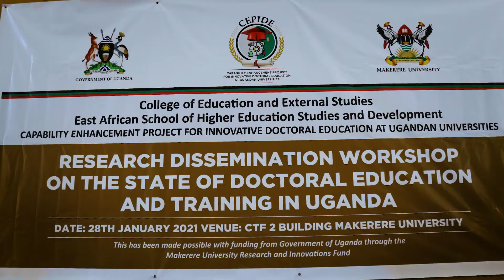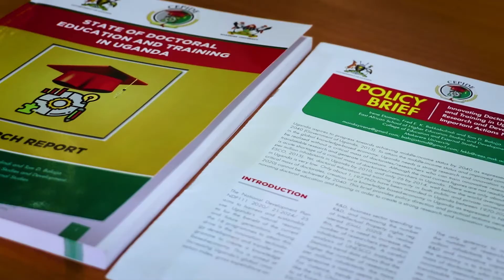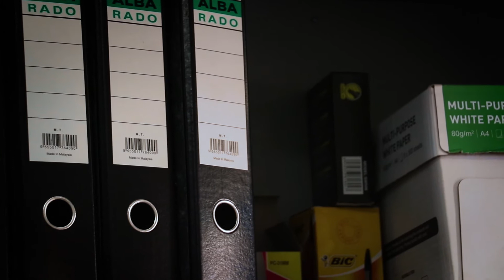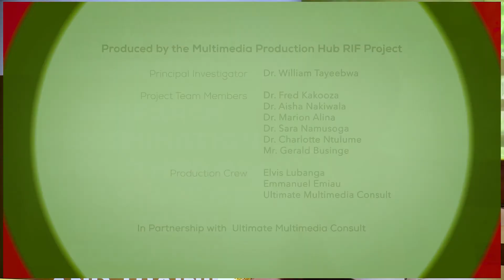Mak-RIF: Dr. Irene Etomaru and Team on Doctoral Education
This video is about Capability Enhancement for Innovative Doctoral Training at Ugandan Universities